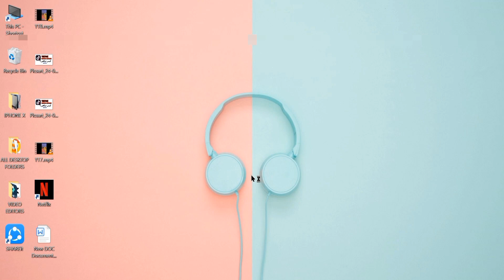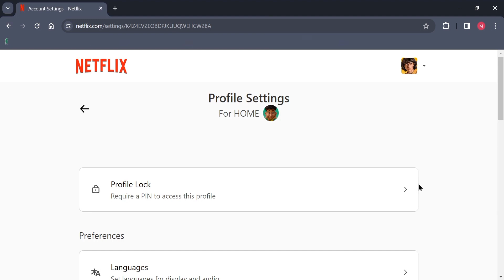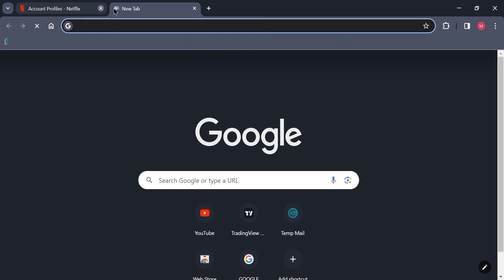How to Lock Netflix Profile | Netflix Profile Lock Kaise Karen?